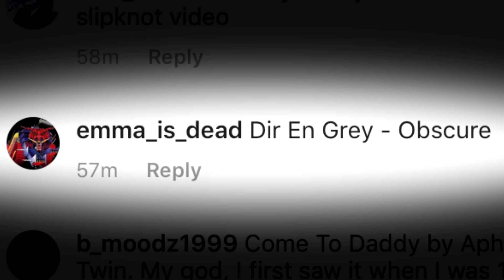TOP 10 Most DISTURBING Music Videos!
We count down the top ten scariest, creepiest, most disturbing (mostly metal) music videos EVER! I hope you brought an extra pair of pants... This COULD get messy.